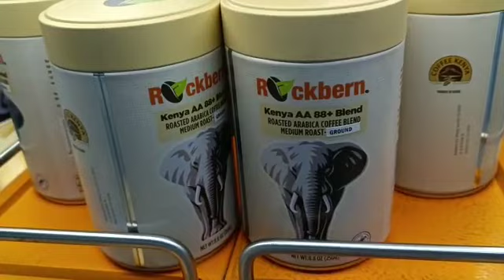Kenya International Airport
Video from Suleman Bholat